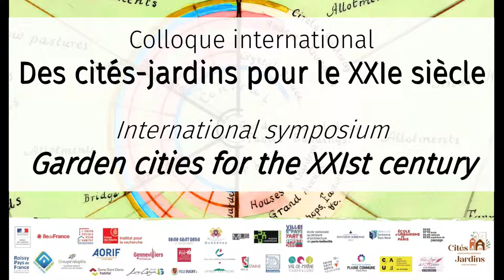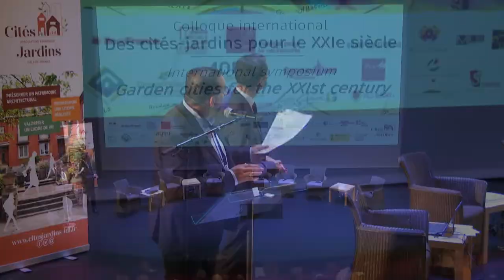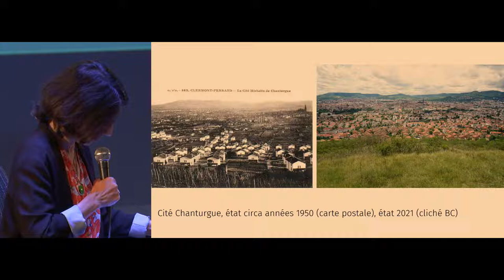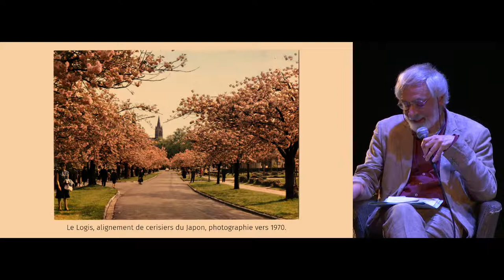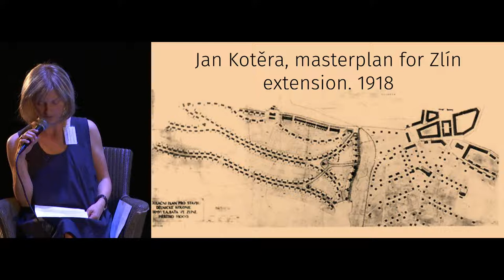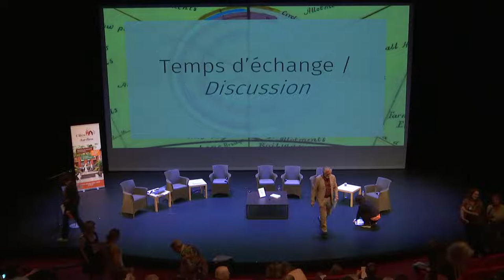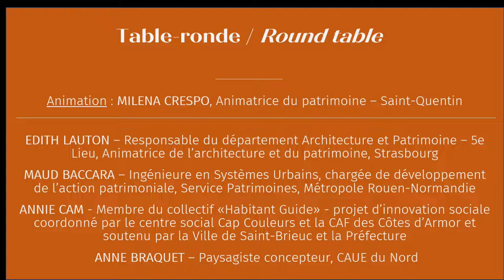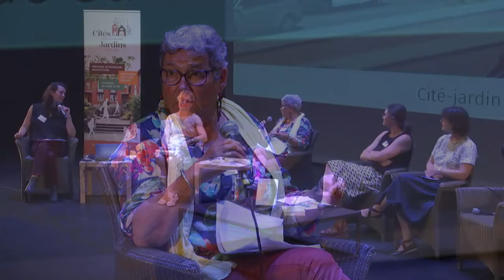THURSDAY MORNING - The valorization of garden cities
Since the 1980s, garden cities have been the subject of symposia, conferences and publications that have made it possible to better understand this heritage and its concept in its entirety and in their individual stories. This history has been written at the local, national, European and global levels.

Faced today, for many of them, with land pressure and urban renewal, the garden cities remain an important marker of the history of popular housing at the beginning of the 20th century and the inter-war period.

This symposium aims to put into perspective different dimensions of a common heritage resulting from a concept of garden city developed by Ebenezer Howard in 1898. An inventory, a comparative approach and the enunciation of possible futures are expected. During 4 half-days thematic will be addressed the issues of valorization, preservation, living and living in the garden cities and how this concept can serve as a model today. Researchers, residents, communities and architects will exchange on these themes through conferences and round tables. The themes will address transversally the dimension of buildings and outdoor spaces, at different scales that embrace collective spaces of sociability, the materiality of places, representations and practices…

Half-day of the international colloquium on the Valorization of garden cities. To find the other half-days, follow this link:

9 :00 AM – Home coffee

9 :15 AM- Words of welcome (10min)
Azzedine TAIBIPresident of the Association régionale des cités-jardins d'Ile-de-France, Mayor of Stains
Valérie Bethouart-DoliqueVice-President of the Association régionale des cités-jardins d'Ile-de-France

9 :25 AM – Introductory session (10min)
Marie-Pierre DEGUILLAUME - Director and head curator of the MUS-Musée d'Histoire Urbaine et Sociale de Suresnes

9 :35 AM– Communications (1h40)

9 :35 AM – Is the garden city soluble in today’s city? The Briochin case (20min)
Yolaine COUTENTIN - Curator of Heritage, Head of the Archives and Heritage Service of Saint-Brieuc

9 :55 AM – From the working-class city of Michelin (Clermont-Ferrand) to the garden city.Towards a patrimonialization? (20 min)
Bénédicte CHALJUB - Architect, doctor of architecture, lecturer at the Ecole nationale supérieure d'architecture de Clermont-Ferrand, researcher at the UMR Ressources
Amélie FLAMAND - Sociologist, lecturer, Université Clermont-Auvergne, Ecole nationale supérieured'architecture de Clermont-Ferrand, researcher at the UMR Ressources

10 :15 AM - Social ideal and landscape ambition. The garden city Le Logis - Floréal inWatermael-Boitsfort, Brussels (20 min)
Eric HENNAUTArt historian specialized in the history of architecture and landscape architecture, curator atthe CIVA in Brussels.

10 :35 AM – Garden city or Gartenstadt? The legacy of Czech urban planning (20 min inenglish)Vendula HNÌDJOVÀInstitute of Art History, Czech Academy of Sciences in Prague

10 :55 AM – Exchange time (20min)

11:15 AM – Round table (40min)
Making known and enhancing the garden cities, azn overview in France. A French particularity.
Edith LAUTON - Head of the Architecture and Heritage Department – 5th Place,Facilitator of the Architecture and the Heritage, City and Eurometropole ofStrasbourg
Maud BACCARA - Urban Systems Engineer of the University of Technology of Compiègne, responsible for the development of heritage action, Service Patrimoines, Métropole Rouen-Normandie
Gilles Pesquet – Architect-advisor to the Architzectural, Urban and andEnvironmental Consulting (C.A.U.E 76)
 3 Habitants-guides of the garden city of Saint-Brieuc – City of Saint-Brieuc
Anne BRAQUET - Landscape architect-designer, CAUE of the North

Animation : Regional Directorate of Cultural Affairs of Ile-de-France
Jean-Marc Zuretti, architecture and heritage spaces
Olivier Peyratout, heritage cooperation

11:55 AM – Exchange time (20min)

This event is organized by the Association régionale des cités-jardins d'Ile-de-France with ENSA Paris-Belleville, ENSP Paris-Marseille, IREST Panthéon Sorbonne 1, Urban Planning School of Paris, University Sorbonne Paris-Nord, the tourism and heritage mission of Plaine Commune, the MUS – Museum of urban and social history of Suresnes and the heritage office of the Departmental Council of the Seine Saint-Denis.